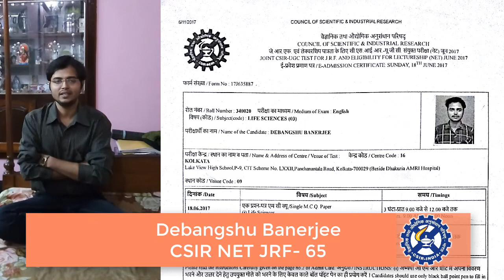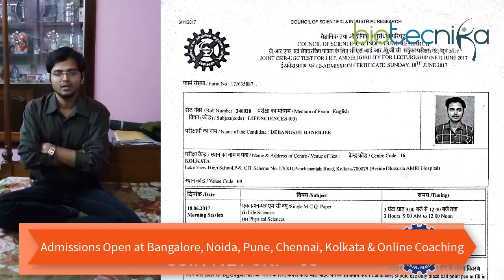Debangshu Banerjee CSIR UGC NET Rank 65 rates & reviews Biotecnika's csir net coaching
Mam i am Debangshu Banerjee,a student of biotecnika. I have cleared jrf in life science in this june 2017 csir ugc net with AIR65. I want to thank biotecnika for the tremendous help and support.without biotecnika this would not have been possible for me.I got the help of biotecnika whenever needed 24×7 .study materials and video lectures of biotecnika are excellent.It covers each and every important topics of csir ugc NET.The teachers of biotecnika are so helpful.I really encourage the aspiring junta to go for biotecnika as it is best.Thanks again biotecnika for guiding me throughout this journey. I am attaching scanned copy of my admit card.